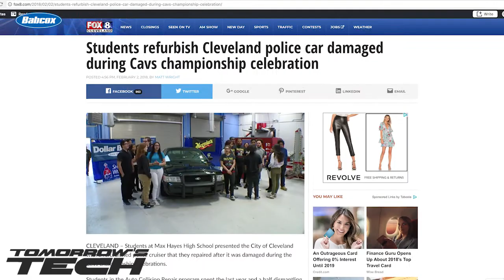T2 Breakdown - Crunched Cruisers & Birthday Cars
Welcome to the T2 Breakdown – your quick source for auto news and entertainment. Carley Hull, editor of Tomorrow’s Technician, highlights what's happening in the automotive world.

For more information on Collision Repair Education Foundation career fairs,

Tomorrow's Tech is the only technical magazine written specifically for student automotive technicians.

for more. Free subscriptions are available to NATEF-certified high schools, vocational schools and colleges in the U.S.